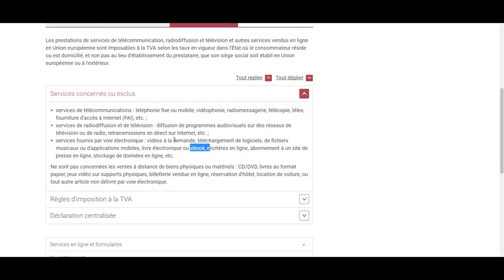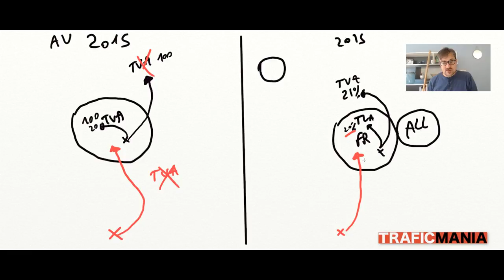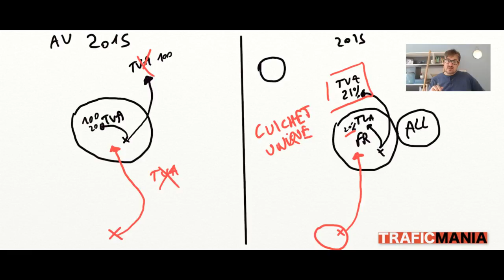Blogging et impôts: 7 points importants avant d'expatrier un business en ligne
Manque de trafic? Voici un une formation gratuite d'une heure

De nombreux blogueurs sont expatriés à Malte, aux Iles Vierges, en Asie du Sud-est. Le but? Payer zéro impots.

L'idée semble tentante. Toutefois, il y a 7 points que vous devez vérifier avant d'expatrier votre business en ligne dans un paradis fiscal:

1) D'abord la TVA: si vous vendez vos formations en France, quelle que soit le pays de votre entreprise, vous devez verser la TVA au fisc Français (TVA Moss)

2) Vous trouvez que vous payez trop de charges sociales en France avec votre blog ou votre business en ligne? En fait, elle ne sont que de la rémunération différée, voci pourquoi.

3) Le coût de la vie, de l'éducation, et de la santé dans les paradis fiscaux, ainsi que les frais prélevés pour le montage peuvent rendre non rentable votre expatriation dans un pays à faible fiscalité.

4) Faut-il mettre son argent à Malte, ou aux Iles Vierges: pourquoi pas, mais leur système bancaire est moins solide que d'autres, et il ne sera pas sauvé en priorité an cas de crise économique. A prendre en compte avant de planquer l'argent de votre blog pour échapper aux impôts.

5-6) L'optimisation fiscale pour une entreprise internet, c'est ce poser une vraie question. Qu'est ce qui compte, votre qualité de vie, ou votre argent? Serez -vous heureux sur votre caillou dans 5, 10 , 15 ans?

7) Impossibilité du retour: si vous faites des montages financiers limites, vous vous empêcher tout retour en France, au risque d'avoir de sérieux problèmes légaux et fiscaux. C'est un choix sans retour